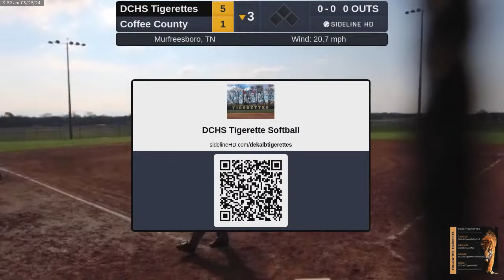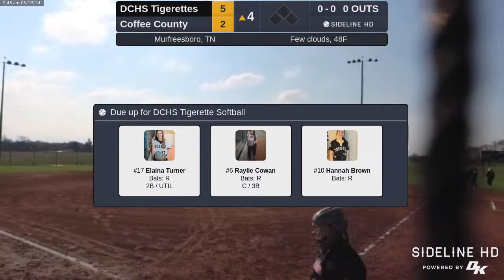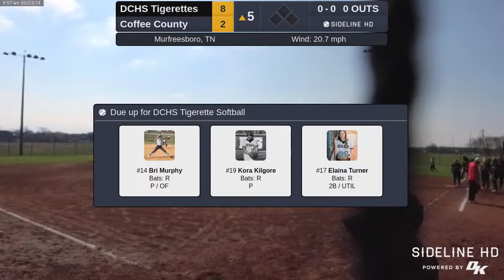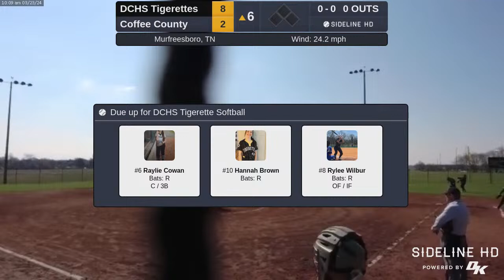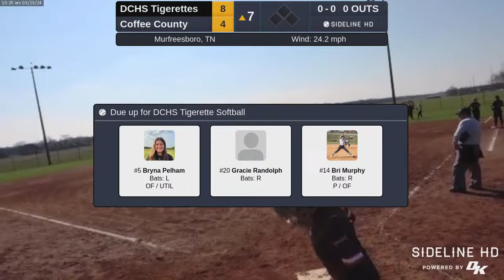DCHS Tigerettes @ Coffee County (2024.03.23)